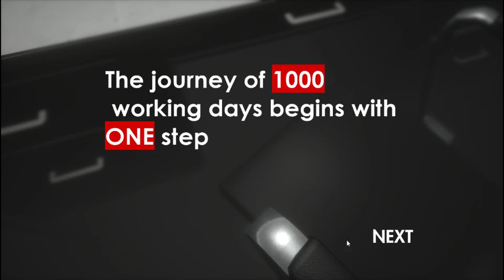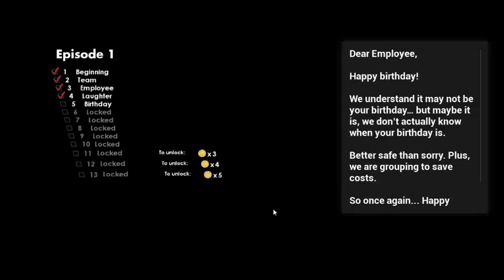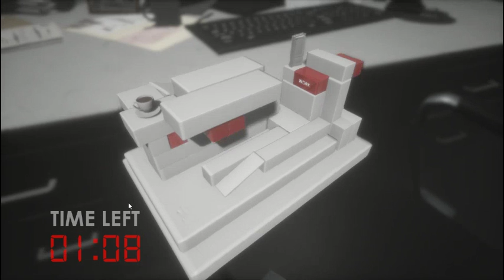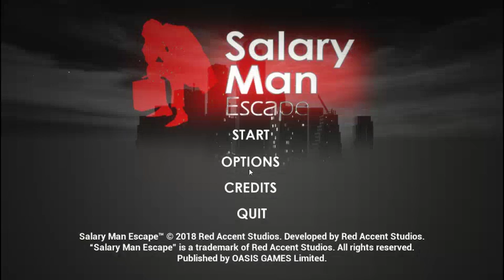Salary Man Escape pc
Puzzle, Rompecabezas, aventura.

Todos estos juegos que se publican en este canal, están a la venta